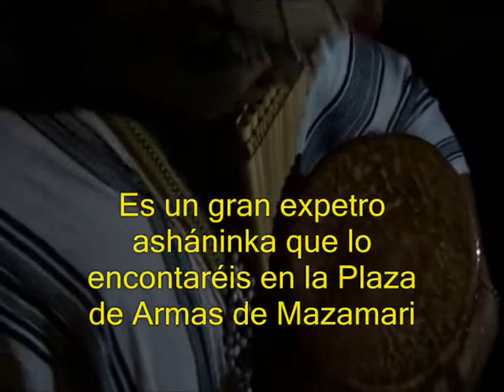Canto Asháninca en Mazamari, Satipo